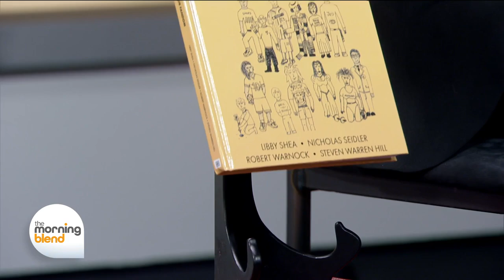Conclave, Venom: The Last Dance Reviews by Ryan Jay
Entertainment critic Ryan Jay reviews new movies Conclave, Venom: The Last Dance plus the new book: How to Celebrate Your Fandom
Like on Facebook: Ryan Jay Reviews